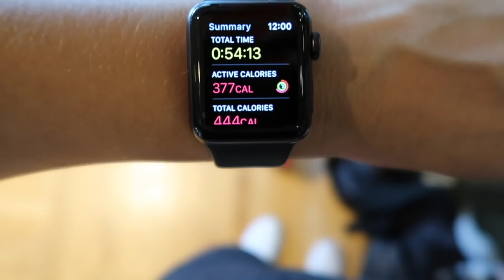LONG DISTANCE BEST FRIENDS TRY WORKING OUT TOGETHER VIRTUALLY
Me and my 2 best friends trained like the Charlie's Angels for a whole month. We took inspiration fomr the orginal charlies angels, and then some inspiration from the new rebooted Charlies angels. Follow along as we do the actress workouts, training, and more

FAQ/SAVE YOUR DOLLA BILLS 💰:

→ Electronics/Home items I Use:
My Coffee Machine Nespresso Vertuo
Coffee Pods I use

→ My Fav Clothing/Capsule wardrobe

Nike Sports Bra

→ My Sunless Tanning Product:
Sunless Tan Face Serum
St.Tropez Self Tan Extra Dark Bronzing Mousse (NOT for beginner tanners)
St.Tropez Self Tan Dark Bronzing Mousse (better for beginners)

→ My Skin Care:
Drunk Elephant C-Firma Serum
Drunk Elephant B-Hydra Serum
IT COSMETICS Moisturizer
Cerave Hydrating Cleanse
Luna Foreo (vibrating skin cleaner)
Ren tonic

→ Make-Up:
It cosmetics Bye Bye Under Eye Concealer
Benefits Bronzer
Too Faced Mascara
Too Faced Powder
IT COSMETICS CC+ Cream:

→ Hair Care:
Davines Shampoo
Davines Conditioner
Davines Oil
Drybar Dry Shampoo
Drybar Blow Dryer